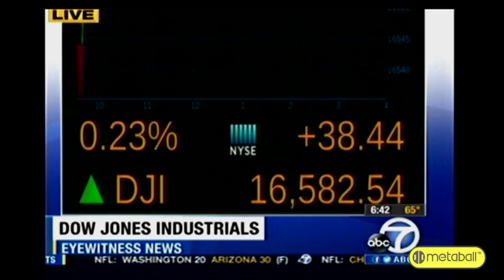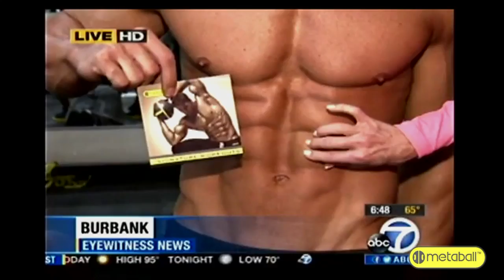Greg Plitt - Metaball Fitness System - ABC7 LosAngeles